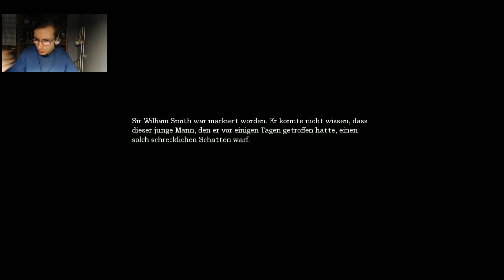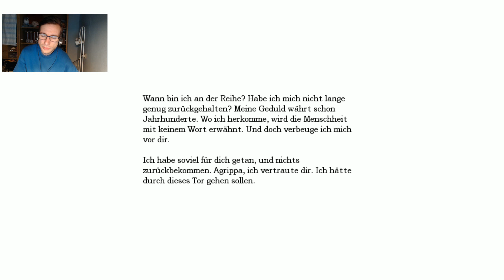Let´s Play Amnesia The Dark Descent #017 (German)(Facecam)(1440p)